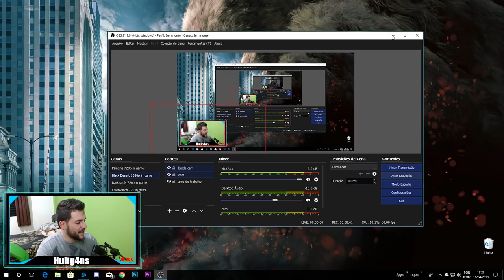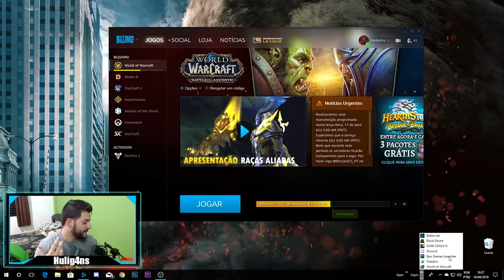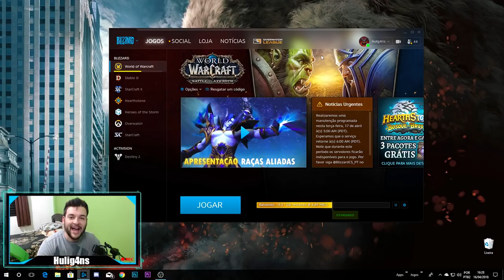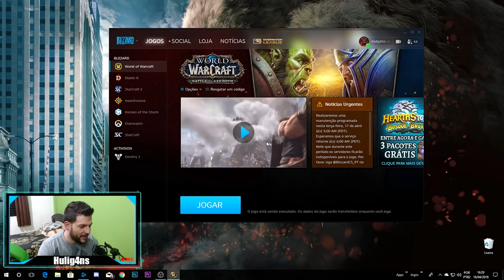Aviso IMPORTANTE sobre WARCRAFT no canal! Vocês vão gostar!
Uma surpresa pra vocês galera!